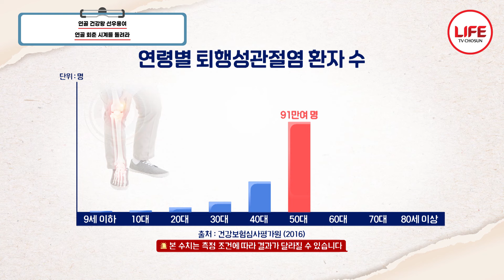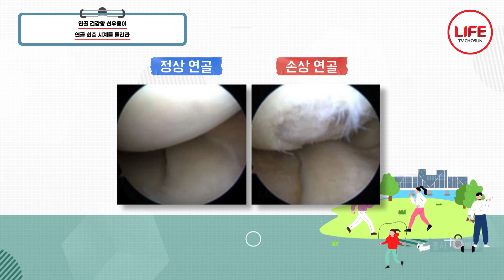[우리동네건강왕] 관절 보호대를 오래 차면 오히려 걷지 못하게 된다? (TV CHOSUN 231106 방송)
보호대는 보호대일뿐
의존하지 말자!